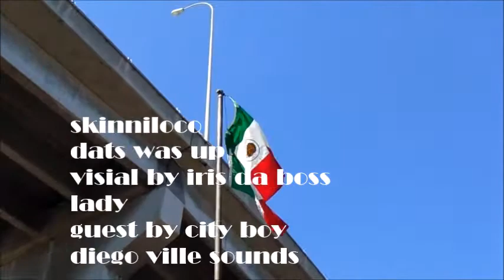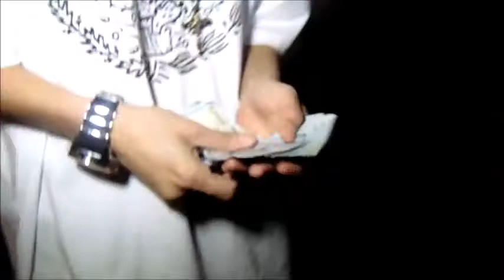skinniloco-dats was up(official video)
this video has been reuploaded